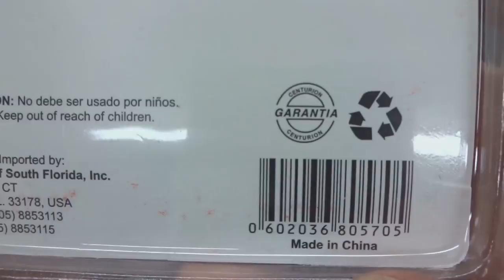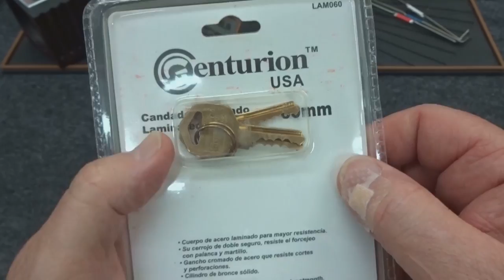(1107) Centurion HS Padlock (JUNK!)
Another disappointing eBay purchase, this Centurion HS padlock was easy to pick and, overall,a piece of junk.

Outro Music